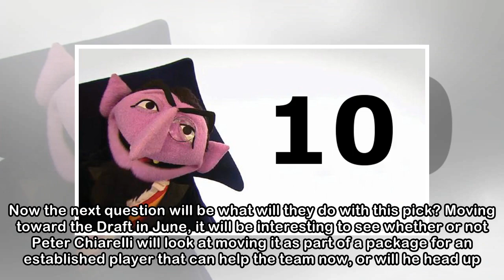Oilers must have lost Bill Scott’s lucky socks, fall to 10th overall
After the NHL Draft Lottery odds were finalized a couple of weeks ago, we knew what kind of work we had ahead of us if we were really going to MakeItFive. Unfortunately, it just wasn’t meant to be th...